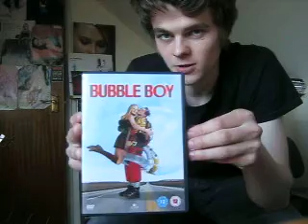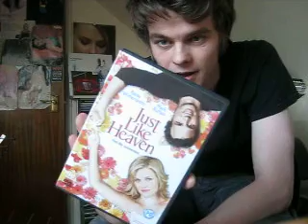Dvd collection update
dvds & blu rays iv bought over the last few weeks